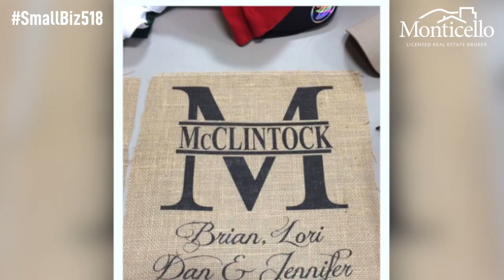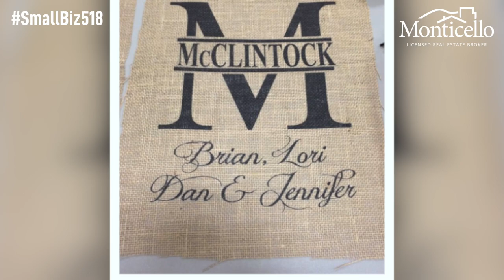SmallBiz518: Embroidery & More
On this episode of SmallBiz518, we’re at Embroidery & More in Clifton Park! Verushka Rosenblum-Freire met with owner, Tricia Zielinski, to learn more about the promotional products and services they offer to the 518 community.

Embroidery & More offers custom apparel and promotional products for any local businesses or schools in the Capital Region. Located right in the Shenendehowa CSD, they stock a lot of the local school district gear in the store for anyone to purchase off the rack!

Visit them at 1771 Route 9 in Clifton Park or at embroidandpromote.com.